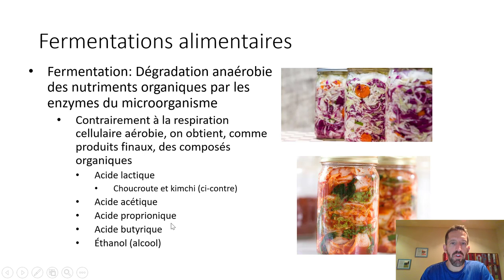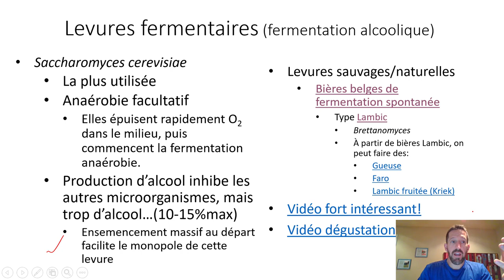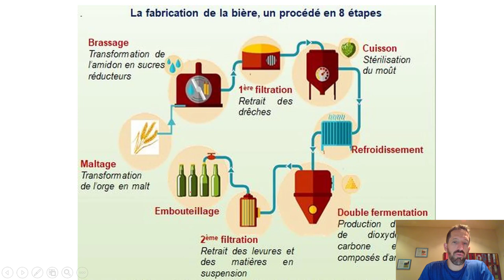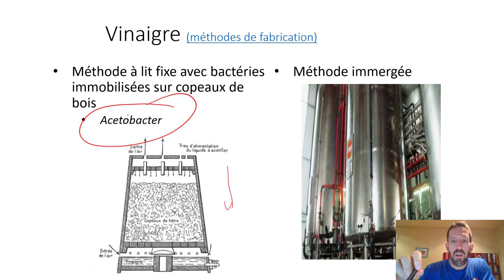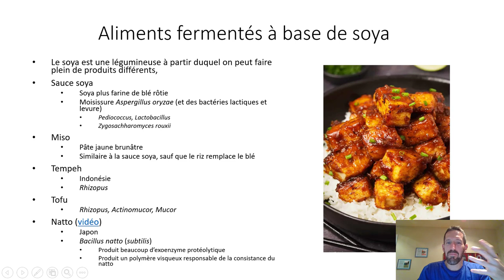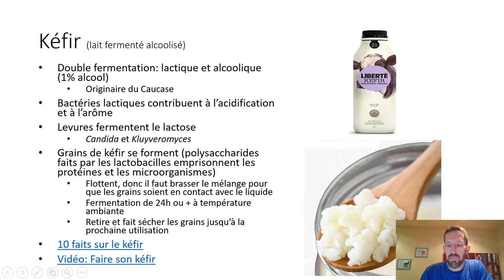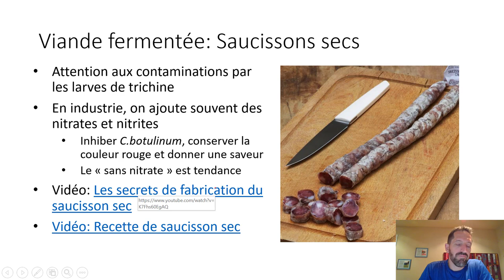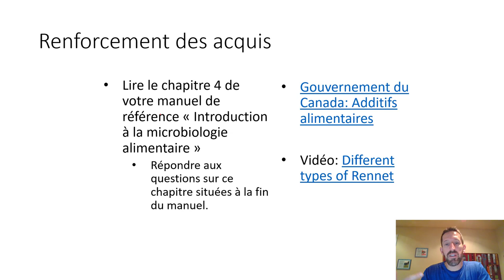Chapitre 6: Microorganismes & industrie alimentaire (Microorganismes dans les aliments 101-305-HU)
Présentation des microorganimes utilisés dans l'industrie alimentaire (fermentation des céréales (bière, pain), fermentation des fruits (vin), fermentation des produits laitiers (yogourts, kéfir, koumis, crème sûre, babeurre, etc.) fermentation des viandes (saucisson sec, etc.).  Pour les étudiantes et étudiants inscrits en Techniques de diététique du Cégep de l'Outaouais.